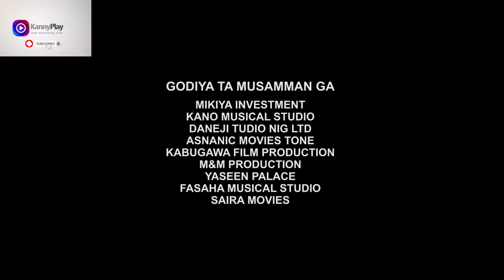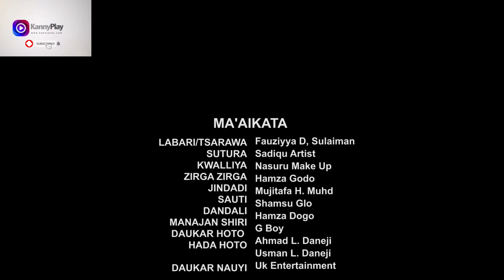GIDAN KASHE AHU, Episode 1 (Full HD).